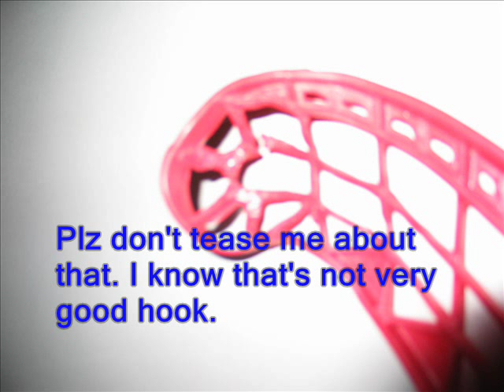My Zorro Blades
Joo päätin tehä tämmöisen kun käsi kipeenä eikä pysty veivaa :( . Ton Tähkän ulkomuoto pettää sillä sillä on ihan hyvä veivata vaikka vähän ruma onkin :D
Yeah, I decided to do this little clip, because my arm is little dragging. That Tähkä is good for airhooking even that looks pretty ugly :D